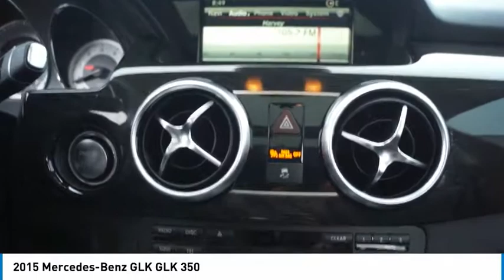2015 Mercedes-Benz GLK Garland TX 346909A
2015 Mercedes-Benz GLK GLK 350

Jupiter Chevrolet
11611 I-635

Black 2015 Mercedes-Benz GLK GLK 350 RWD 7-Speed Automatic 3.5L V6 DOHC 24Vbrbr2015 Mercedes-Benz GLK 350 RWD includes our Jupiter Advantage: Lifetime power-train limited warranty, alloy wheel protection, door ding protection and MORE! Excludes GM Certified Vehicles, other restrictions may apply. Ask your sales associate for details. Recent Arrival!brbrAwards:br  * JD Power Vehicle Dependability StudybrbrPrices do not include additional fees and costs of closing, including government fees and taxes, any finance charges, any emissions testing fees or $150.00 doc fee. There is also a $295 dealer Prep fee on Preowned vehicles only, which includes detailing the vehicle, inspecting the vehicle, oil and fluids before shipment or sale. These fees are fixed and are non-negotiable. Prices may not include dealer add-ons. Prices are subject to change without notice and may fluctuate based on current economic market conditions. All prices, specifications and availability subject to change without notice. Price includes all rebates and incentives. Not all customers will qualify for all rebates. Contact dealer for most current information, check with dealer for all final pricing.brbrReviews:brbr  * If youre seeking a 5-passenger compact-luxury SUV with Mercedes cachet, decent practicality and understated elegance, the 2015 GLK is easy proof that youve arrived - and know exactly where youre going. Fans of efficiency, meanwhile, have plenty to like in the GLK250 BlueTEC clean diesel. Source: KBB.combr  * Swift and smooth acceleration; whisper-quiet interior; easy-to-use regenerative braking; attentiveness monitoring system that warns drivers when they exhibit signs of drowsiness behind the wheel; a nice palette of options. Source: Edmunds